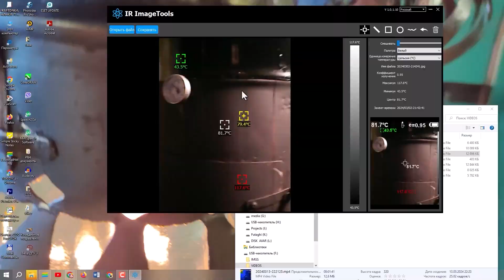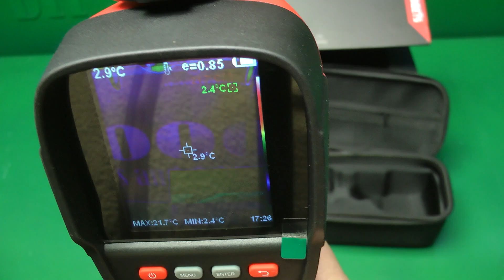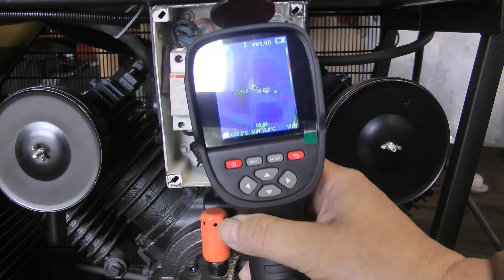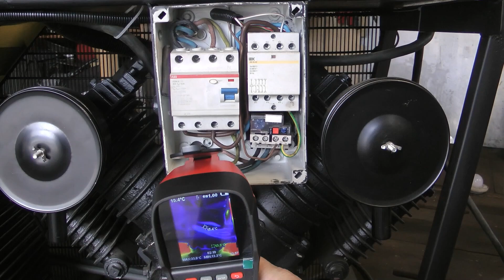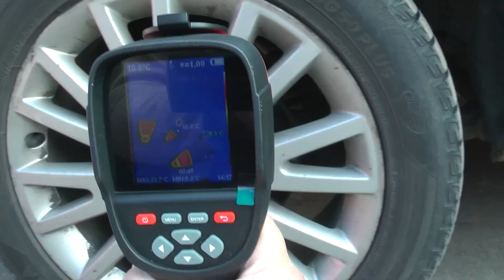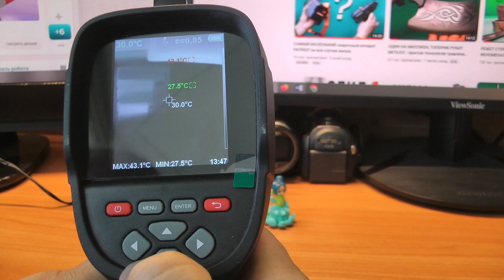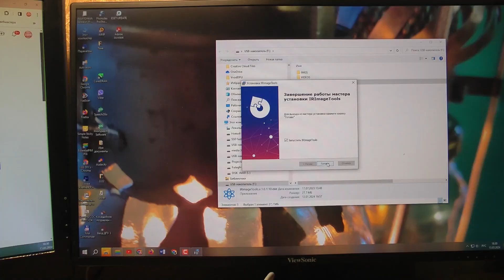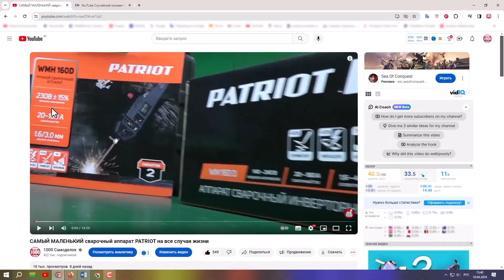ВИДИТ НЕВИДИМОЕ - НОВЫЕ СПОСОБЫ применения тепловизора KAIWEETS KTI-W01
Этот тепловизор видит невидимое. Смотрите новые способы применения тепловизора KAIWEETS KTI-W01
ВАЖНО! -  если ссылка на Алиэкспресс не открывается в России и в других странах то купить тепловизор можно по первой ссылке через оф. сайт KAIWEETS. Причина в законах и правилах для определенный товаров  и некоторых стран.
Итак. В видео кроме обзора я показал целую серию  новых способов применения тепловизора KAIWEETS KTI-W01
Копилку альтернативных способов применения тепловизора можете пополнить и вы. Лучшие  идеи продублирую в закрепленном комментарии, а если ролик наберет боле 100 тыс. просмотров, вы и ваши идеи попадут в новое видео.
Почему он видит невидимое –  и что это за новые способы применения тепловизора KAIWEETS KTI-W01?
Многие ошибочно полагают, что тепловизоры температуру измеряют. На деле же они ее рассчитывают, исходя из настройки коэффициента теплового излучения.
Испытания начнем, с мощного компрессора, который я собрал своими руками.
Компрессорная голова AEROMAX B2105Tот FoxWeld имеет двухступенчатое сжатие и хорошо продуманное охлаждение в отличии от прочих. Температура электродвигателя поднялась всего до 25 градусов. Выше всего выросла температура на клапанных плитах 75 градусов. Обратный клапан нагрелся до 62. Это самое узкое место поэтому он и нагрелся. Ресиверы почти холодные 20 градусов. Тепловизор не заменим при ремонтных и отделочных работах. При сверлении отверстий, вы точно будете знать где в стенах идут трубы. Тоже самое касается и теплых полов.  Четко видно, где лежат трубы.  Быстро найдется и место протечки. Можно проверить не завоздушены ли радиаторы отопления. При ремонте холодильника тоже не заменим. С помощью тепловизора электрики определяют перегруженные линии в щитках, слабые автоматы и плохо зажатые и сильно греющиеся контакты. Можно найти скрытую проводку в стенах, если она под нагрузкой.
Используют тепловизор при ремонте электроники. Если на плате что-то сильно греется, то неисправна либо эта радиодеталь, либо радиодеталь которая с ней взаимодействует. С помощью тепловизора менее чем за минуту можно определить работает ли обогрев зеркал и заднего стекла. Тоже самое касается и обогрева сидений. Можно проверить термостат замеряв температуру на входе и выходе.. В зимнее время тепловизор покажет исправен ли аккумулятор. Я провел  эксперимент. Тепловизор нашел черную кошку в черной комнате, а точнее кота. Кот спрыгнул на пол, а на диване остался его тепловой след.  Даже на мягком ковре остаются тепловые следы от лапок, которые со временем исчезают. Человек тоже оставляет тепловой след на том, к чему прикасается.
Измерял температуру самодельной печи длительного горения. Тепловизор показывает минимальную температуру но что касается максимальной – выдаёт ошибку. Все потому что сейчас выбран низкотемпературный режим.  Согласитесь, тепловизор визуально намного интереснее пирометра. Сильно греется только верхняя плита.
Тепловизор для переноса отснятых материалов можно подключить к компьютеру, планшету и даже к смартфону.
Но при подключении к компьютеру, можно установить небольшую но очень полезную программку.
Эта опция будет особенно полезной на строительных объектах. Программка реально полезная.
Подводя итог могу сказать, что тепловизор в своей ценовой категории получился достойный.
Чем не могут похвастаться другие?  Тепловой датчик защищен от пыли и грязи крышкой.  Фото и видео материалы можно сбрасывать не только на компьютер но и на планшеты и смартфоны. Раздельный режим измерения нормальных и высоких температур – повышает точность. К плюсам можно отнести USB зарядку батареи и понятное меню.
Единственное чего как мне кажется не хватает, это быстрого переключения  между нормальным режимом измерения и высокой температуры чтобы не лазить в меню. Для этого можно было задействовать свободную клавишу навигации.
Больше придраться не к чему.
Теперь вы знаете почему тепловизор видит невидимое – новые способы применения тепловизора KAIWEETS KTI-W01